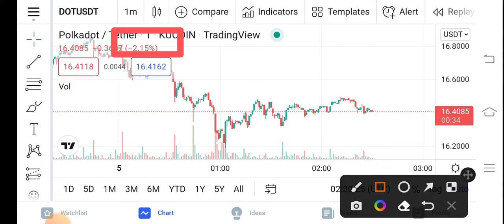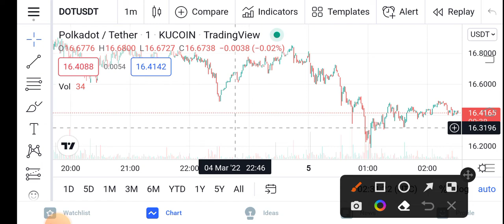Polkadot Crazy Pump || Dot Price Prediction Updates! Polkadot Today Update